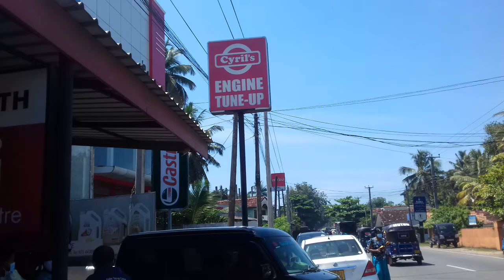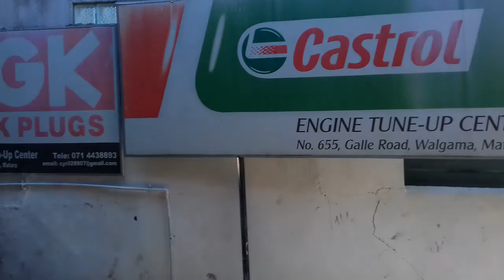Cyril's Engine Tune-up Centre | Matara | My Life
You can leave your vehicle with confidence knowing that we have over 26 years of experience in vehicle maintenance and a specialist in petrol vehicles.